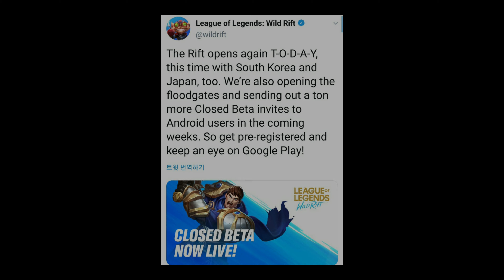리그오브레전드 : 와일드리프트 CBT 확인 방법 및 확인 시간 안내